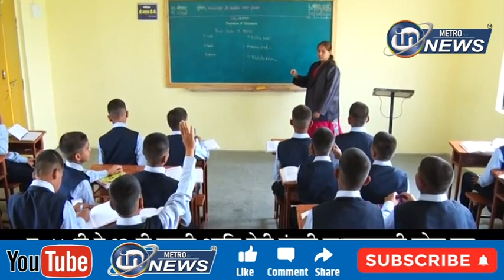आर्यन्स युनिक प्री स्कूल तर्फे गंमत जंमत बाल जत्रा आणि प्रदर्शनांच आयोजन